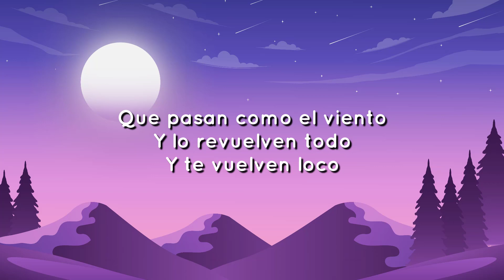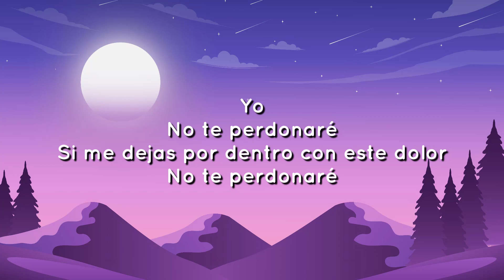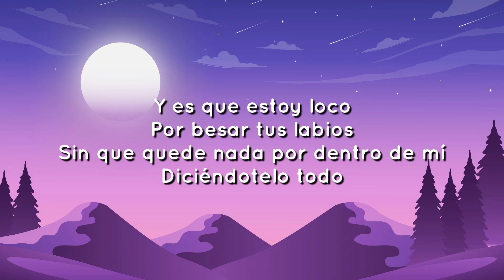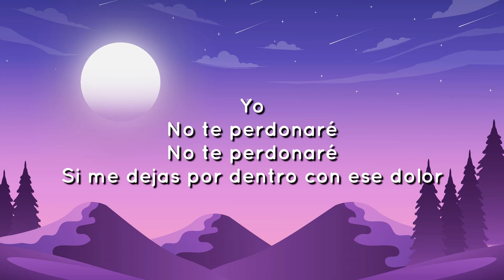🔥 Romeo Santos, Enrique Iglesias - Loco ( Letras / Lyrics )